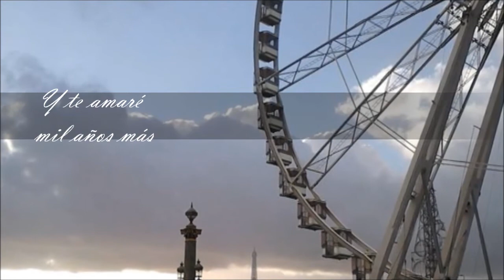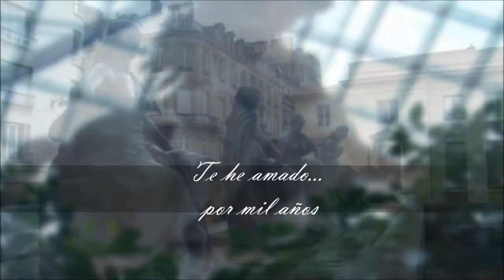Mil Años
一萬年
Christina Perri - A Thousand Years
Extra Tags (No hacer caso)
a thousand years"
a thousand years chords
a thousand years lyrics
a thousand years azlyrics
a thousand years of plagues
cristina perris
letra de cristina perry
video de cristina perry